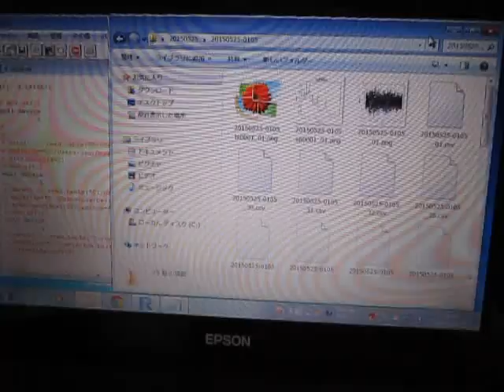超音波伝搬状態の測定解析（超音波テスター）